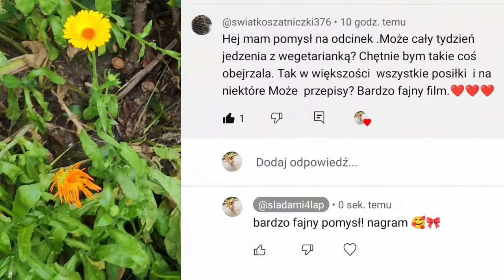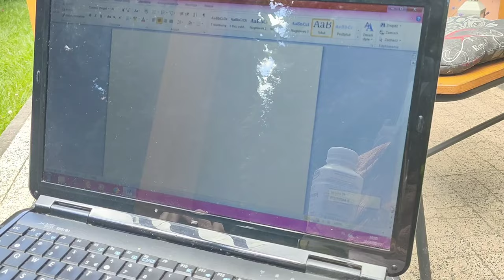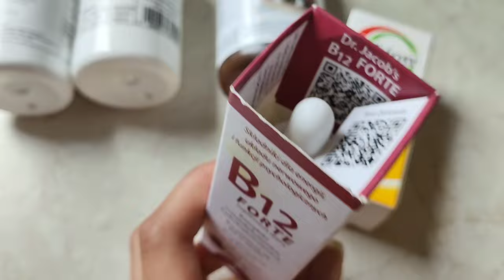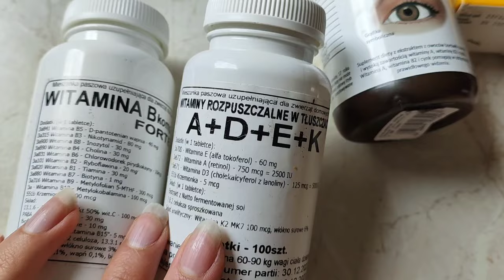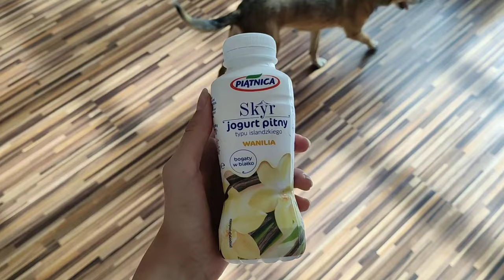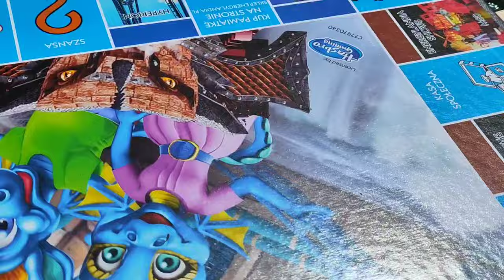TYDZIEŃ JEDZENIA Z WEGETARIANKĄ! 🦦🎀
Psiemka 🐾
Witaj na kanale Śladami 4 Łap 🐶🐶🐰🐹
Nazywam się Weronika i uczę się w technikum weterynaryjnym 👩🏻‍⚕️
Jedną z moich pasji są zwierzęta ❤️
Znajdziesz tu masę filmów - od vlogów, aktualizacji spiżarni czy unboxingów po porady, Q&A i ciekawostki na temat weterynarii 🐁🔬

*zastrzegam sobie prawa autorskie*